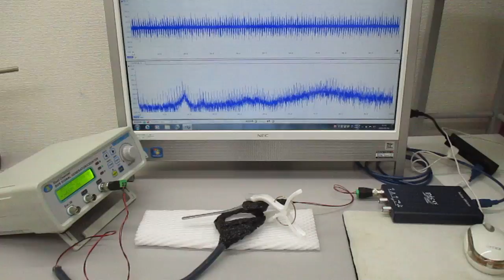超音波の送受信について（超音波システムの開発技術）